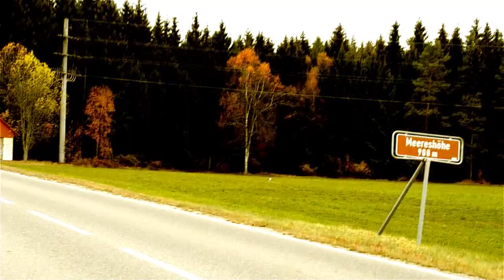Sabort - Red Trip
Solitamente quando si pensa ad un viaggio si pensa ad un percorso fisico, reale che ha un proprio punto di partenza ed una propria destinazione.
Questo, mette in ulteriore risalto l'importanza del corpo. Infatti per entrare in armonia con la natura e scoprirne i segreti più intimi dobbiamo far sì che il corpo venga guidato dalla mente. L'importante è non rimanere costantemente ancorati alla superficie e quindi all'apparenza delle cose. Inoltre non bisogna assolutamente aver paura di allargare i propri confini.
Esso è un processo che ha alla base una motivazione e che termina con il raggiungimento di una meta reale o metaforica quale essa sia.
L'inizio del percorso è caratterizzato dalla mancanza di conoscenza che spinge al desiderio di cercare. Quindi il viaggio si rivela il mezzo migliore per portare a compimento la conoscenza di se stessi e anche la conoscenza dell'altro da sé, di ciò che sta fuori e completa l'essere. Una ricerca della verità che può dare senso alla vita ,e porsi domande sulla consapevolezza della esistenza della verità , e sopratutto capire perché è importante dare delle risposte a queste domande.

Sabort.